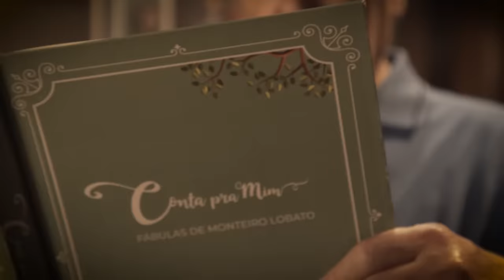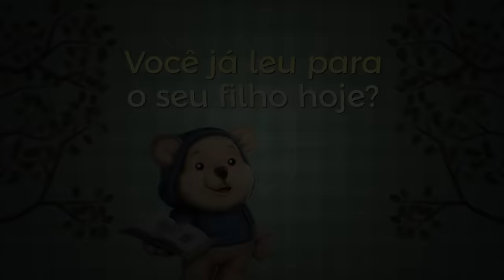Conta pra Mim | Fábulas | O Ratinho, o Gato e o Galo (por Toquinho)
Este é um vídeo da série de fábulas narradas pelo cantor, compositor e violonista brasileiro Toquinho. É mais uma ação do programa Conta pra Mim - uma iniciativa da Secretaria de Alfabetização (Sealf), do Ministério da Educação (MEC).